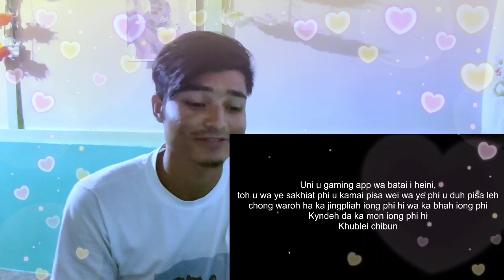types of driver taxi in meghalaya | thep daka sniang daka fridge | chi iung | reaction video | pnar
types of driver taxi in meghalaya chi iung